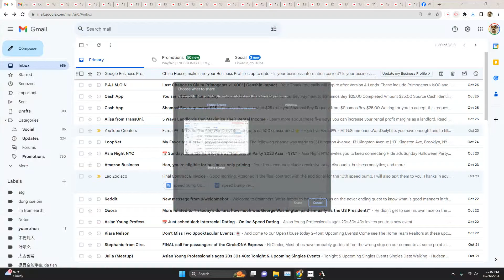I trolled myself in the first 2 battles. lol